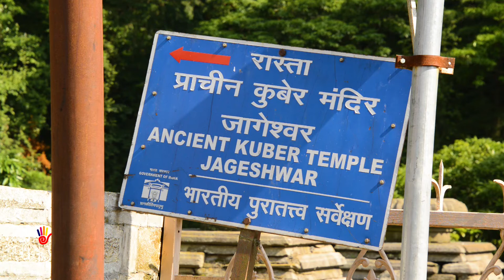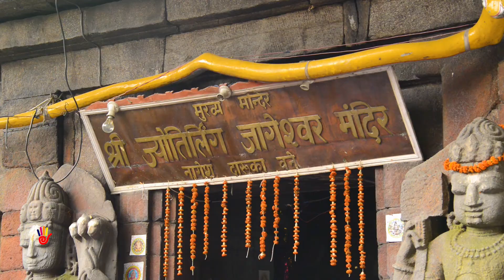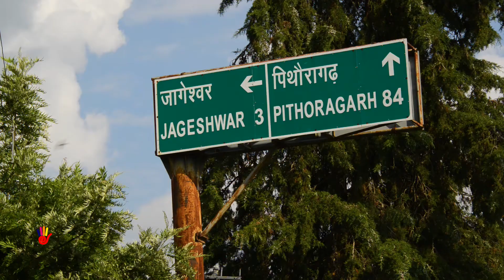जागेश्वर- भारत का लगभग 100 प्राचीन मंदिरों वाला शहर#uttrakhand